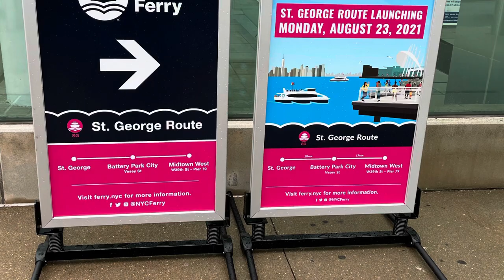Short Trip to St. George!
I’m back yet again for another video. Last week was the opening of the St. George NYC Ferry route!